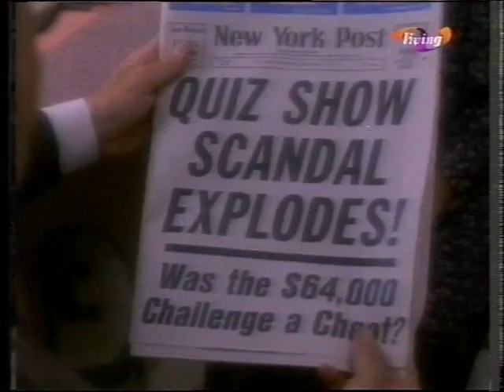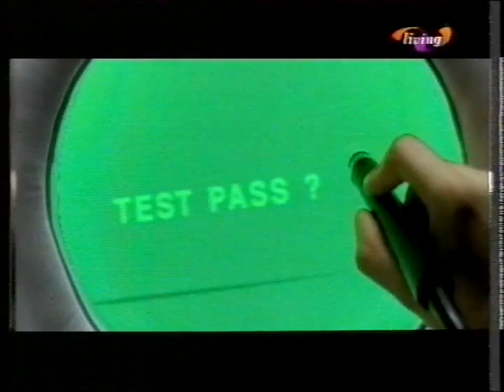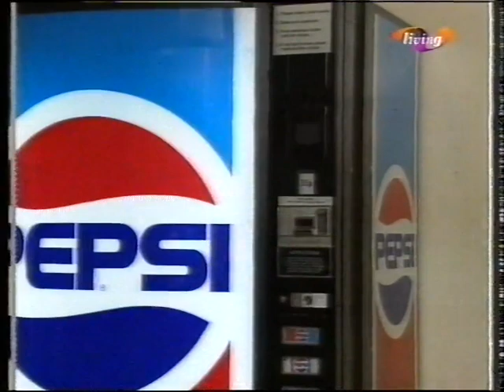Brookside Barry with Beard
Mishmash off a clip but hey ho, some good looking hairstyles.